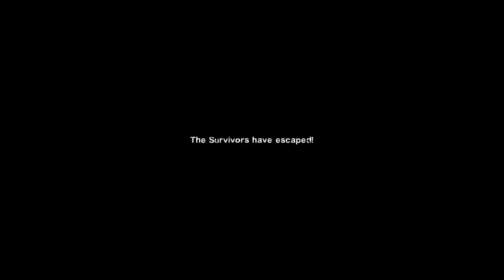Left 4 Dead 2: Dead Before Dawn DC · Rating ⭐⭐⭐⭐⭐ 4K 60ᶠᵖˢ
0:00 Map 1
14:19 Map 2
27:06 Map 3
41:22 Map 4
1:00:49 Map 5